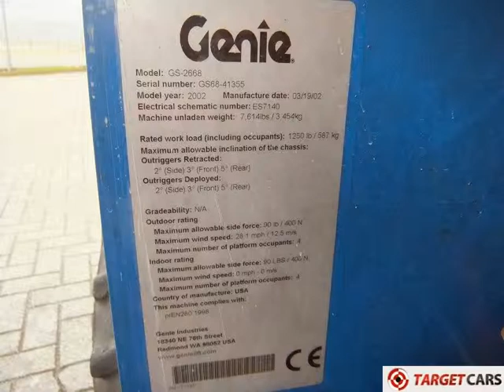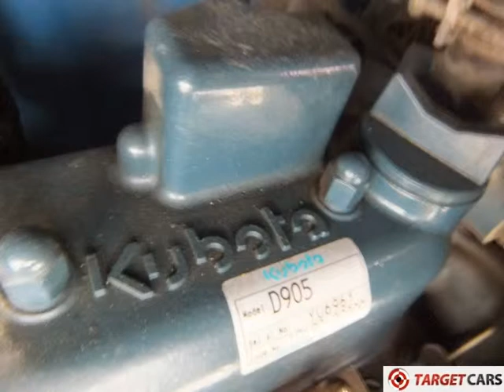774478 GENIE GS2668RT DIESEL 4x4 SCISSOR LIFT 992CM 03-02 3059H S41355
774478 GENIE GS2668RT DIESEL 4x4 SCISSOR LIFT 992CM 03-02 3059H S41355